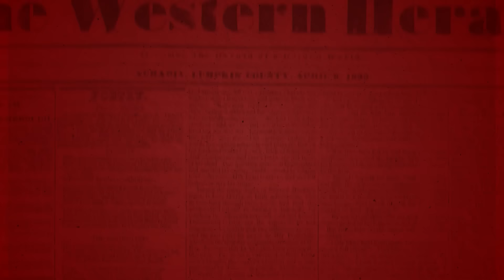Francis: Catholics Can Reject My View of Hell | Rome Dispatch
Pope Francis: 'I like to think of Hell as empty.' Church Militant's Rome correspondent, Dr. Jules Gomes, discusses Pope Francis' "personal view" that Hell is empty.

Whether it be on the Pope Francis, president, big tech, global leaders, or commentary on the faith, CM strives to bring the authentic truth of the matter. Some of our most popular shows are Rome Dispatch, Headlines, and our flagship, The One True Faith. There are many free programing options, as well as premium on our website.